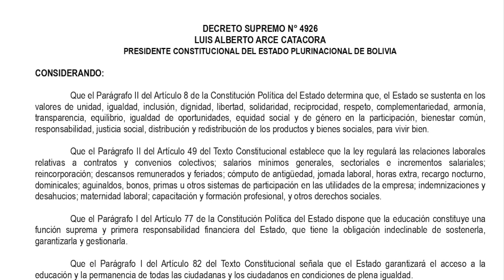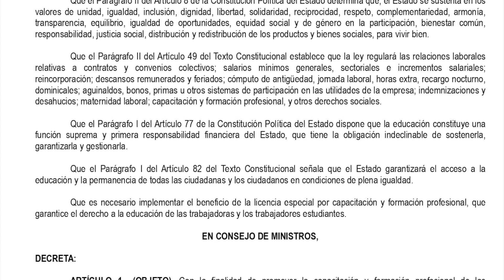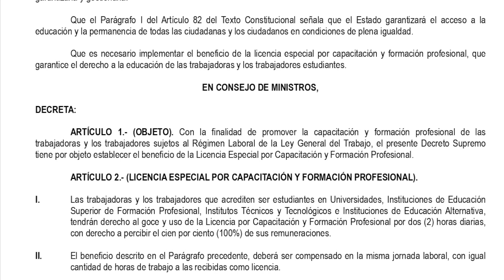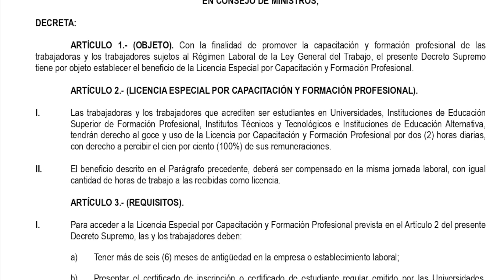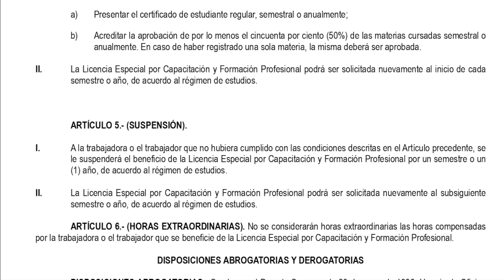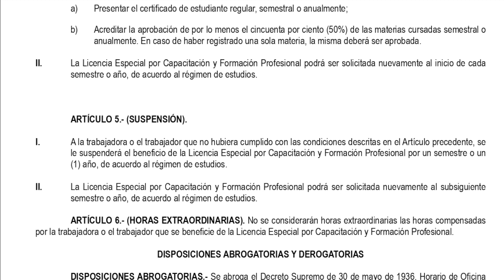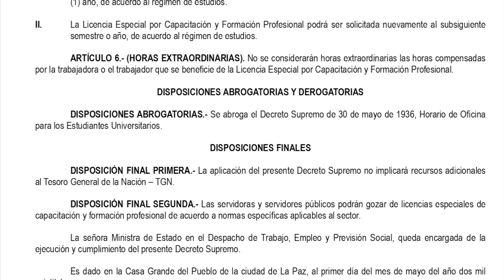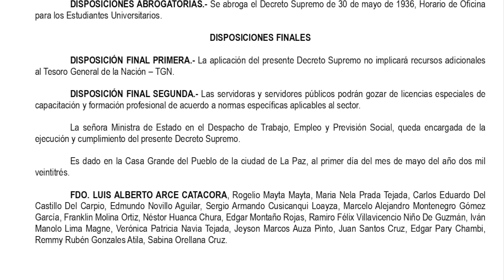DECRETO SUPREMO Nº 4926 - Establecer beneficio de la Licencia Especial por Capacitación y Formación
Con la finalidad de promover la capacitación y formación profesional de las trabajadoras y los trabajadores sujetos al Régimen Laboral de la Ley General del Trabajo, el presente Decreto Supremo tiene por objeto establecer el beneficio de la Licencia Especial por Capacitación y Formación Profesional.

ARTÍCULO 2.- (LICENCIA ESPECIAL POR CAPACITACIÓN Y FORMACIÓN PROFESIONAL).

I. Las trabajadoras y los trabajadores que acrediten ser estudiantes en Universidades, Instituciones de Educación Superior de Formación Profesional, Institutos Técnicos y Tecnológicos e Instituciones de Educación Alternativa, tendrán derecho al goce y uso de la Licencia por Capacitación y Formación Profesional por dos (2) horas diarias, con derecho a percibir el cien por ciento (100%) de sus remuneraciones.

II. El beneficio descrito en el Parágrafo precedente, deberá ser compensado en la misma jornada laboral, con igual cantidad de horas de trabajo a las recibidas como licencia.